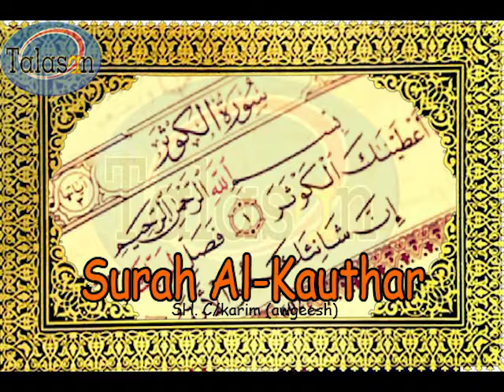108 Surah Al-Kawthar - Cabdikariim Aw Geesh ^ الشيخ عبد الكريم - سورة الكوثر